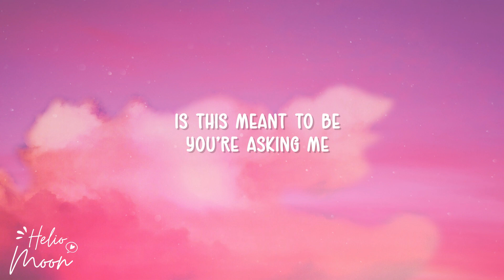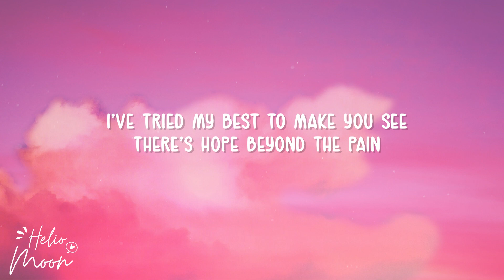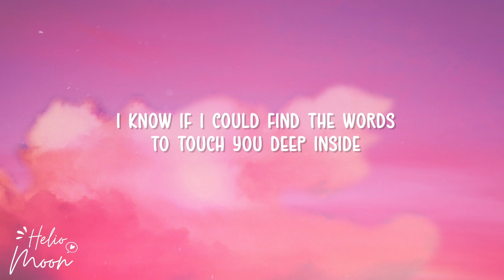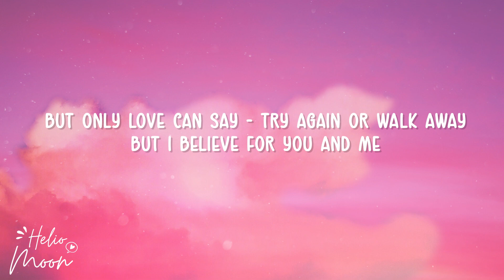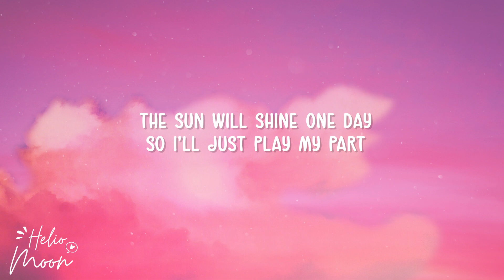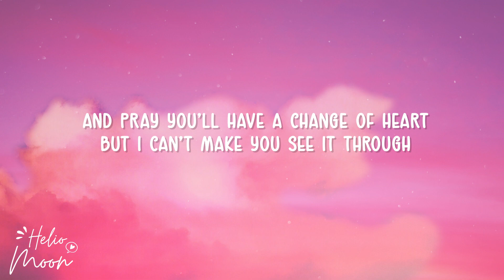Only Love (Lyrics Video) - Trademark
🎤 Lyrics:
2 a.m. and the rain is falling
Here we are at the crossroads once again
You're telling me you're so confused
You can't make up your mind
Is this meant to be
You're asking me

But only love can say - try again or walk away
But i believe for you and me
The sun will shine one day
So i'll just play my part
And pray you'll have a change of heart
But i can't make you see it through
That's something only love can do

In your arms as the dawn is breaking
Face to face and a thousand miles apart
I've tried my best to make you see
There's hope beyond the pain
If we give enough, if we learn to trust

Chorus

I know if i could find the words
To touch you deep inside
You'd give our dream just one more chance
Don't let this be our last good-bye